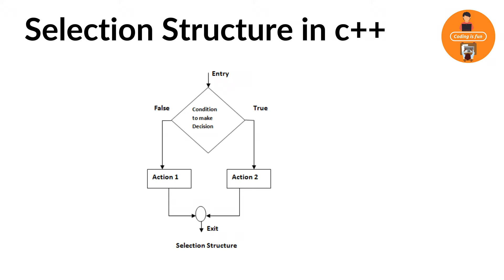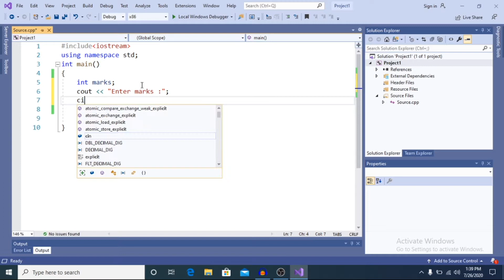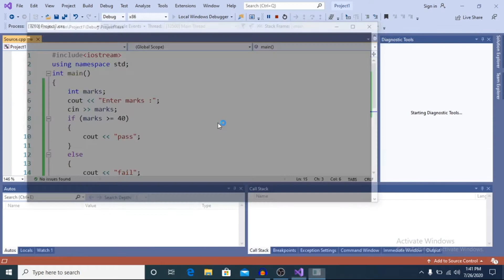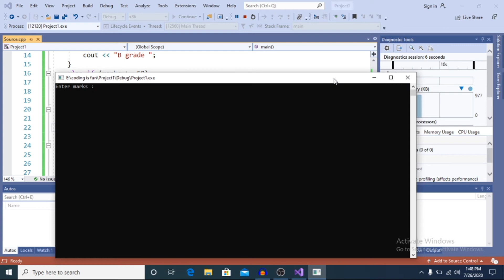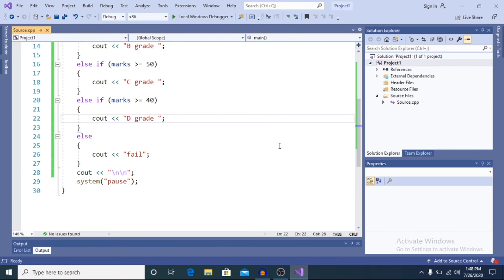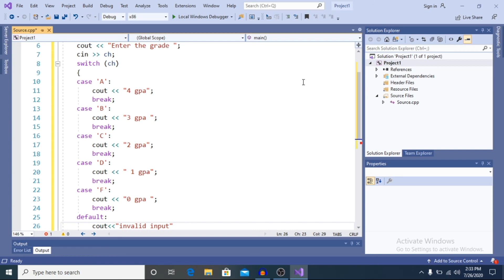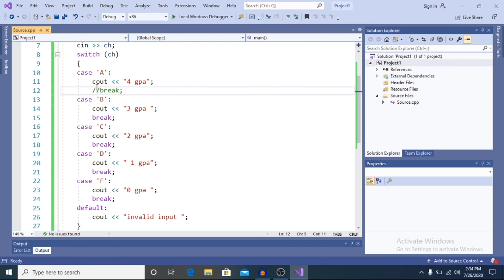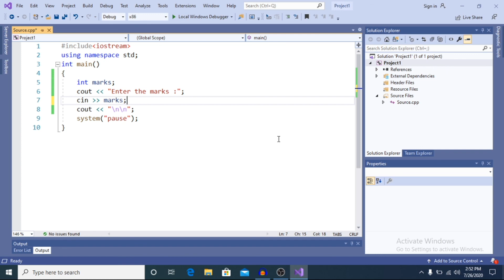Control Structure in C++ | If else in c++ | Switch in c++| Ternary Operator in c++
Learn C++ language & Start Coding From Basic to Advance